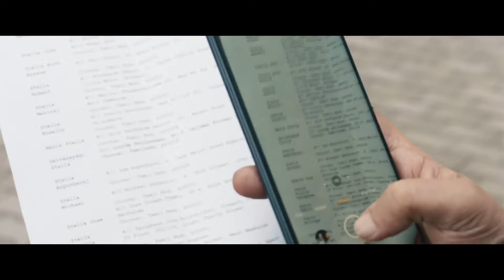Top 10 Mind Blowing Crime Thriller Indian Movies All Time Hit